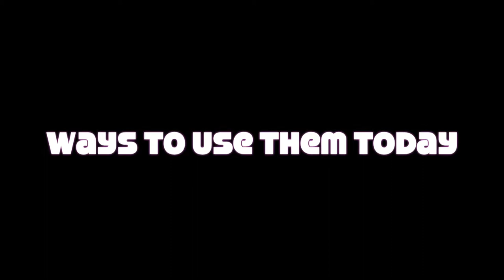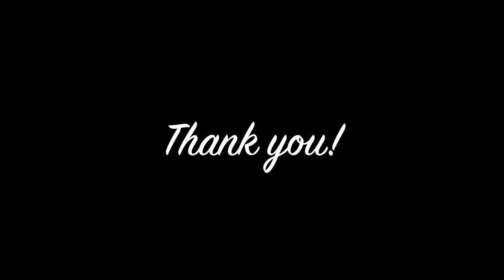english 231 video